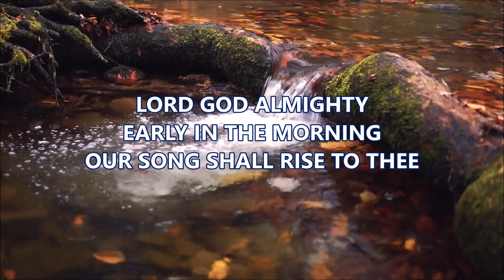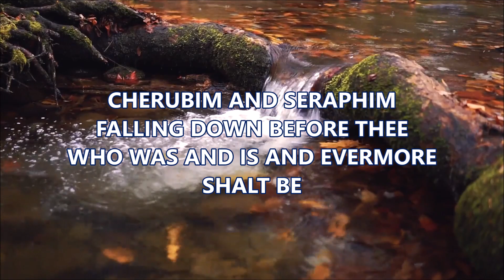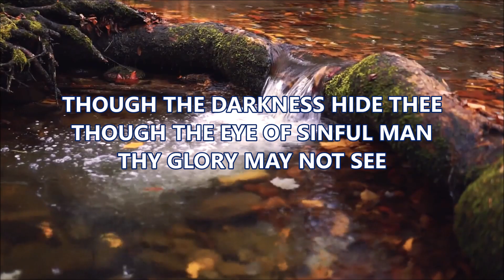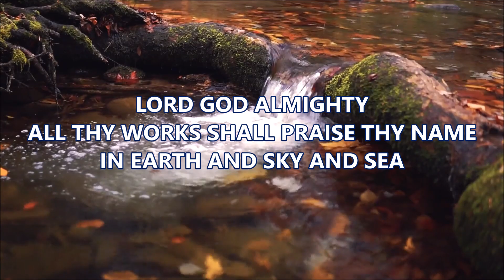Holy, holy, holy Lord God Almighty Acapella